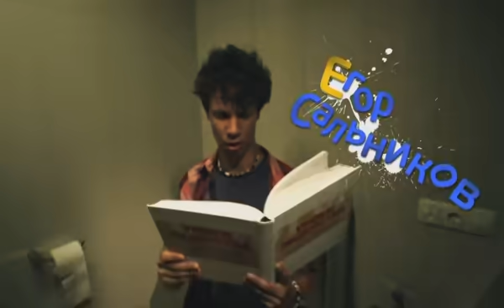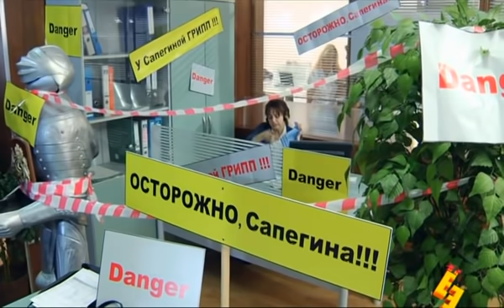Даешь молодежь! | Выпуск 118